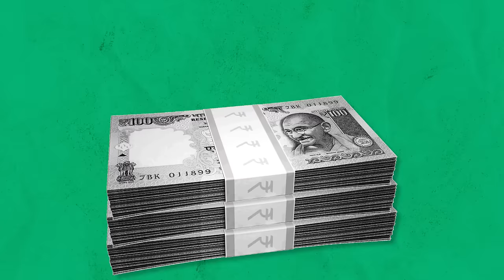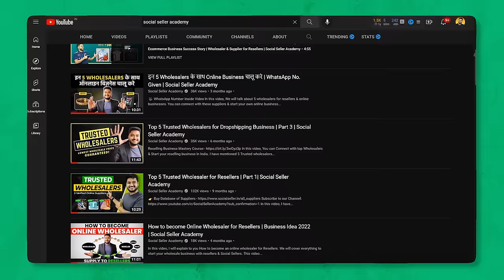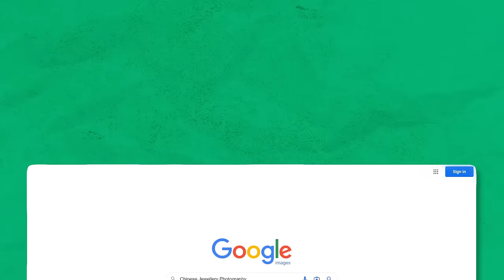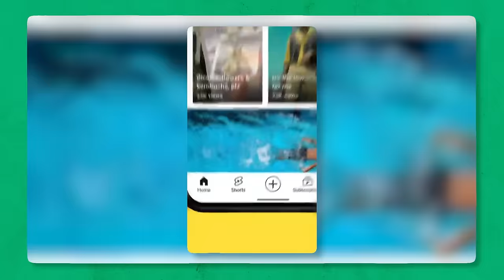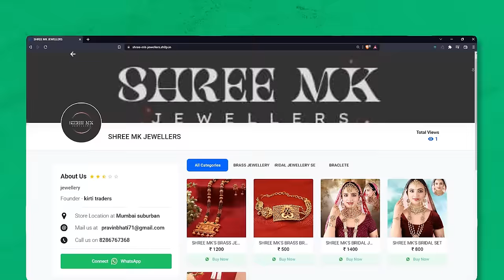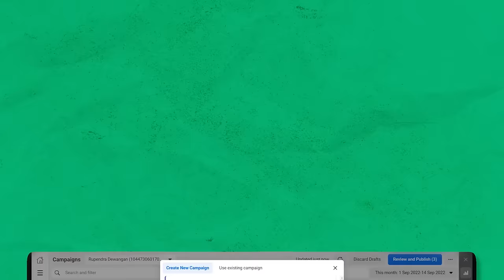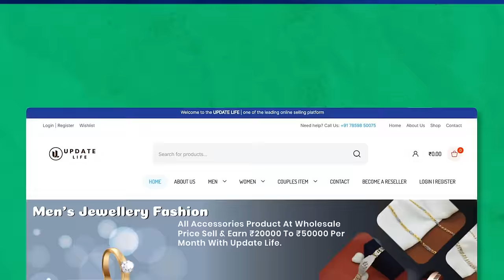Artificial Jewellery Business Idea | 🔥2 Lakh+ Monthly Earning | Social Seller Academy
In this vieo, I will explain everything about ARTIFICIAL & IMITATION Jewellery business. We will cover full business idea of jewellery selling online from home. We have also incluses wholesaler details inside video.

      WhatsApp Number Inside Video +9178598 -XXXXX

More Videos of Trusted Wholesalers

Important: We do not take responsibilty of personal transaction between buyers & suppliers. We are just promoters for suppliers & we help people to connect with suppliers. Kindly do self varification at your own end before any transaction.